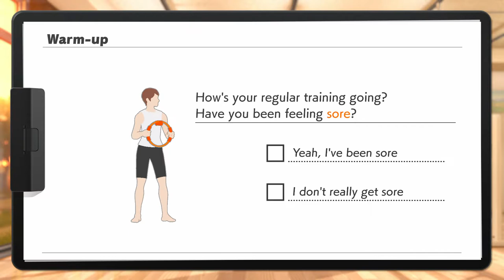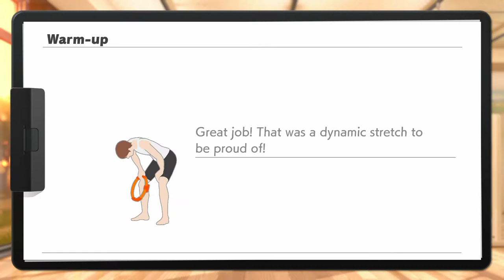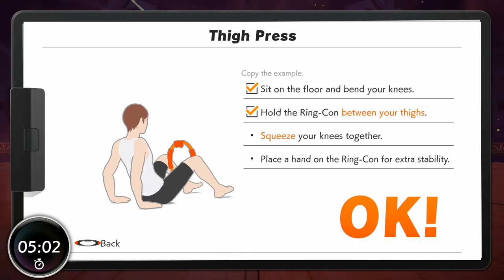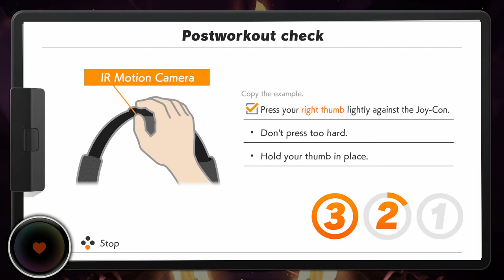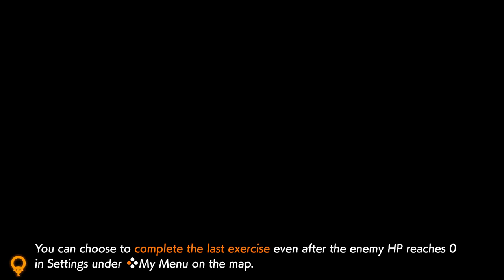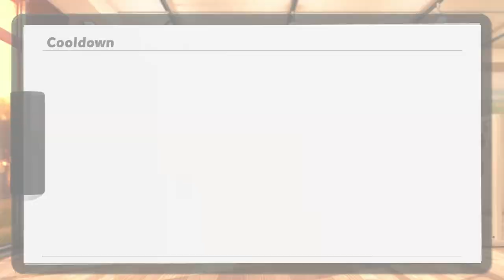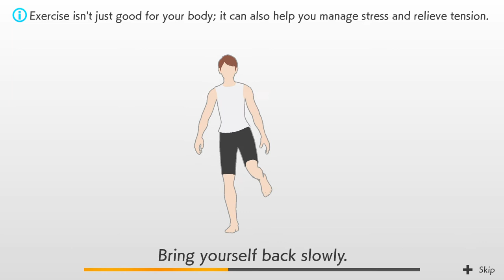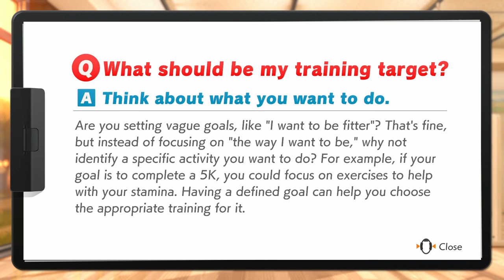Ring Fit Adventure (Switch) - 18 - World 6, Part 1/3 (Playthrough Complete)